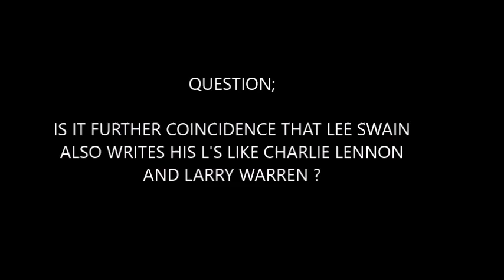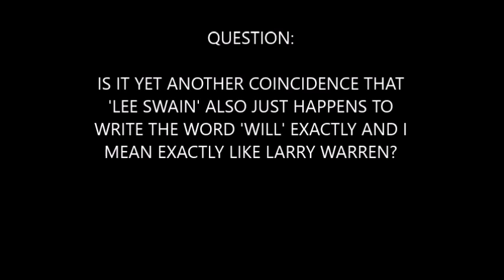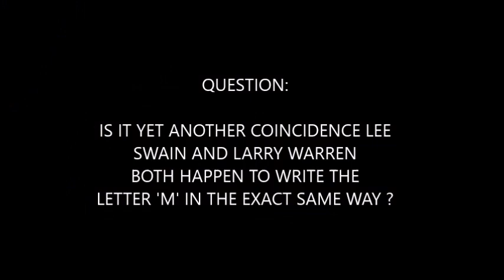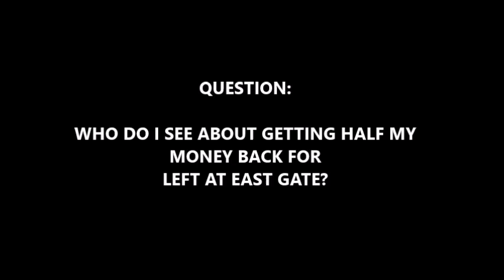CAPEL GREEN IS A FRAUD SCAM - LARRY WARREN WAS FULLY DEBUNKED IN 2017.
This is a scam to try pedel Larry Warrens disproven lies about seeing aliens at Capel Green. As you will see, he fabricated all his own evidence. Capel Green is a fraud scam to make money from Ufology.